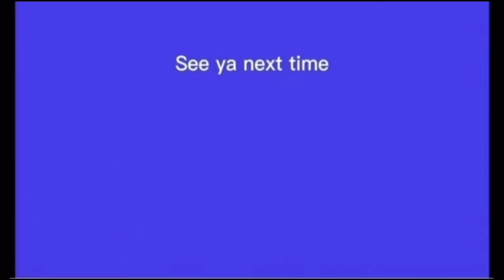GIMME SHELTER | BEAT SABER | FC